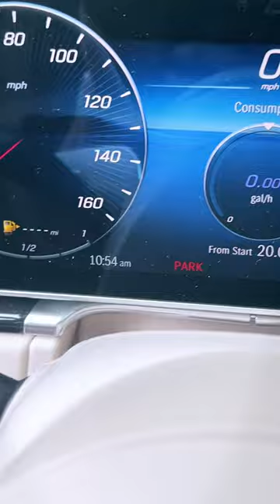Wife Saves The Day In Pajamas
Dad runs out of gas, luckily his wife saved the day *HILARIOUS*